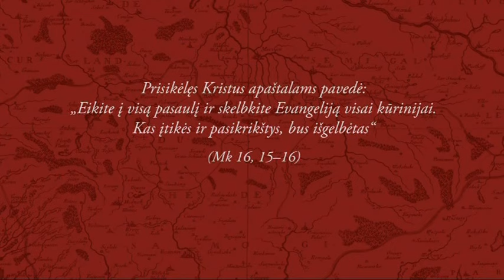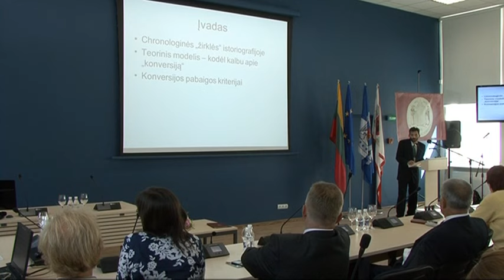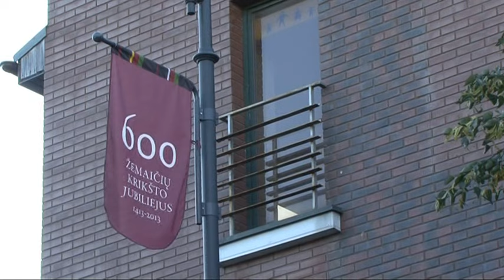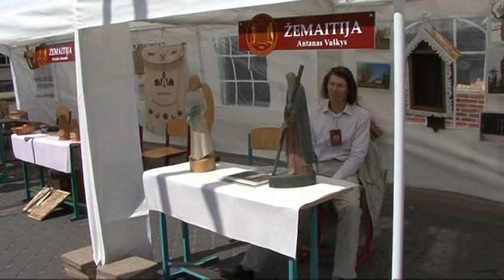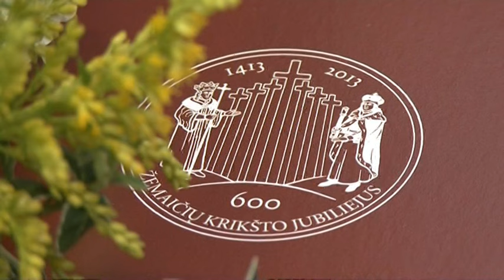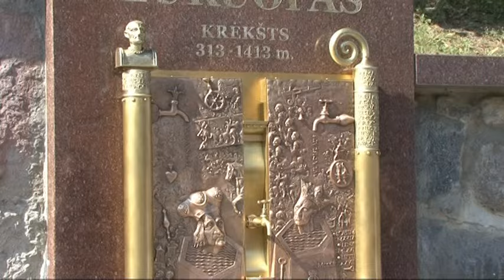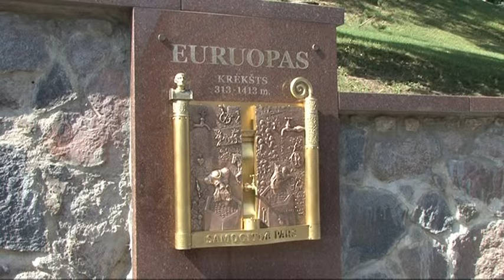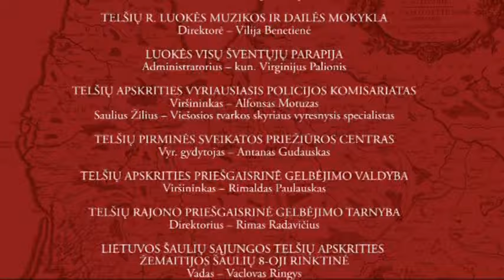Žemaičių Krikšto 600 m. Jubiliejaus iškilmės. 2013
Dokumentinis filmas „Žemaičių Krikšto 600 metų Jubiliejaus iškilmės“. Filmo autorius Justinas Lingys.
Prisikėlęs Kristus apaštalams pavedė: „Eikite į visą pasaulį ir skelbkite Evangeliją visai kūrinijai. Kas įtikės ir pasikrikštys, bus išgelbėtas“ (Mk 16, 15-16).
Žemaičiai, vadovaujami valdovų Vytauto ir Jogailos, 1413 metais atsivėrė krikščionybei. Pakrikštyjus žemaičius, įsteigus Žemaičių vyskupiją ir paskyrus jai vyskupą, buvo užbaigta ne tik Lietuvos, bet ir Europos žemyno oficiali ir formali christianizacija.
Krikštas mus panardina Dievo Trejybėje - Dievo vardas tampa mūsų vardu, o mes tampame jo liudytojais. Būti pakrikštytam, reiškia - būti suvienytam su Dievu, o kartu ir su kitais žmonėmis. Krikšto dėka mes esame krikščionys.
Filmo kūrybinė grupė: Justinas Lingys, Rimantas Gudlinkis, Andriejus Sabaliauskas, Zenonas Vaičiulis, Ramūnas Skersys, Tomas Ribaitis, Anatolijus Tetušinas, Lina Rožanskaitė.
Filmas į viešą erdvę įkeltas Telšių vyskupijos kurijos nurodymu, gavus autoriaus Justino Lingio leidimą, 2016 m. gegužės 20 d.